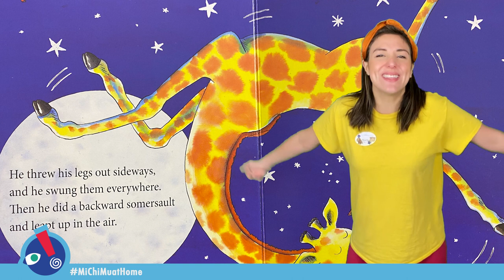Giraffes Can't Dance | Giles Andreae | Sensory Friendly | Story Time for Kids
“We can all dance when we find music that we love.” Join Diana as we kick off our celebration of Autism Awareness Month with a special story time of "Giraffes Can't Dance", by Giles Andreae. Help Diana listen to different types of music and then decide how YOU would dance depending on the beat. Read along and see how Gerald gathers up his courage and realizes anyone can dance - in any way they want - when they find music they love!

Our Autism Awareness Month partners are All Kids Included, Autism Speaks, The Children’s Trust, Culture Builds Florida, and Miami-Dade County.

Sensory Programming at Miami Children's Museum is made possible in part through support provided by The Ethel and Harry Reckson Foundation/Michael Spritzer & Marjorie Baron.